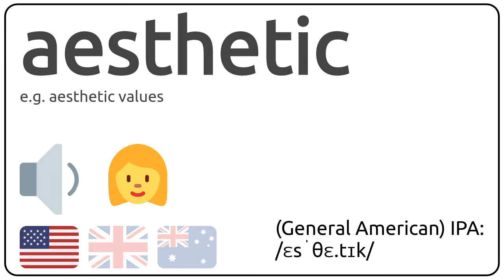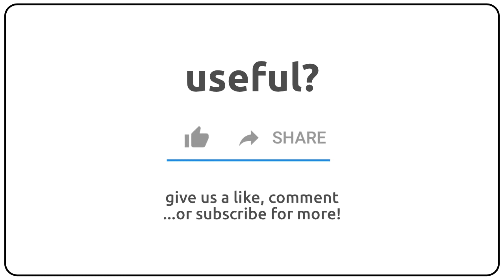How to pronounce aesthetic in english?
How to pronunce aesthetic in english
How to pronunce aesthetic in american accent 🇺🇸?
How to pronunce aesthetic in british accent 🇬🇧?
How to pronunce aesthetic in australian accent 🇦🇺?

Como se dice aesthetic en ingles?
Como se pronuncia aesthetic en ingles?